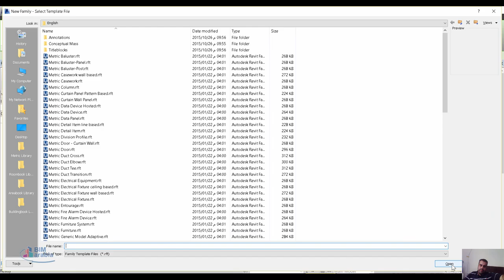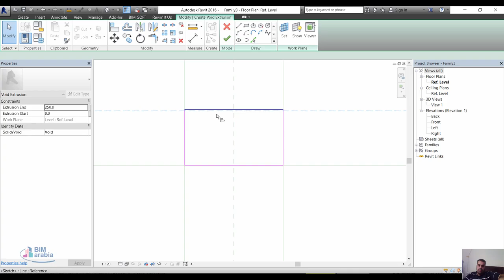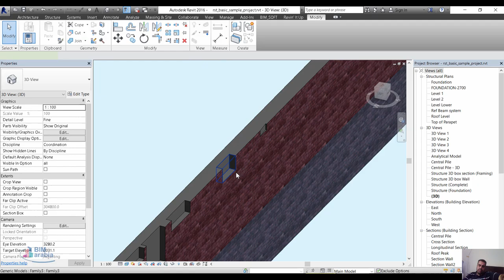beam pockets revit